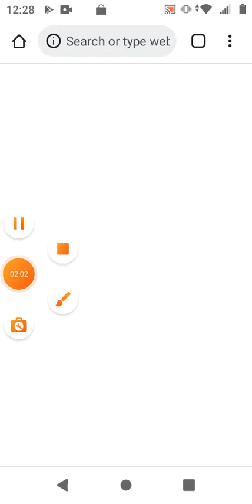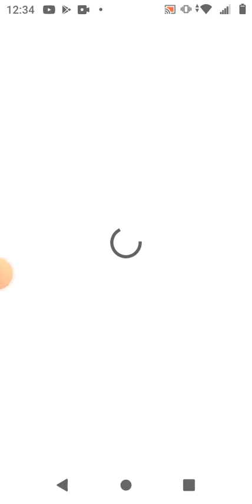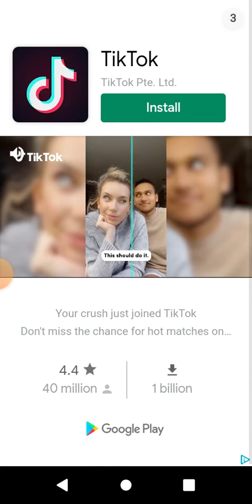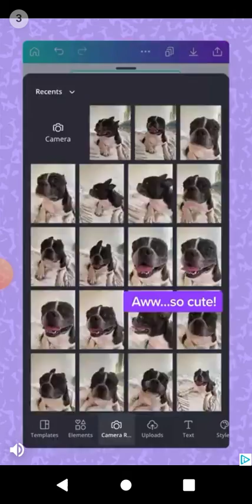playing Happy glass